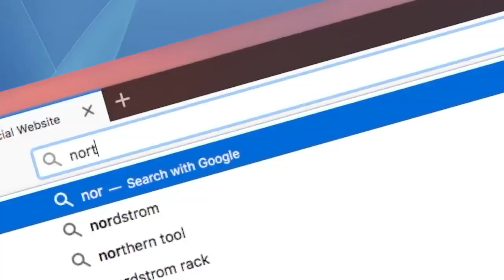Every Movie Ever - Inferno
We're reviewing every movie ever made. Today, Inferno. The third time's not the charm for Ron Howard's DaVinci Code movies.